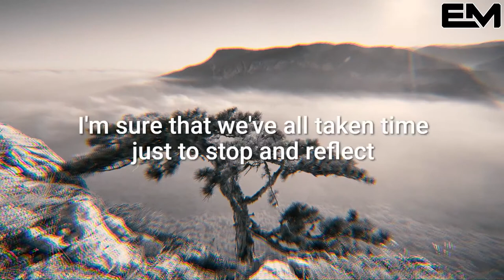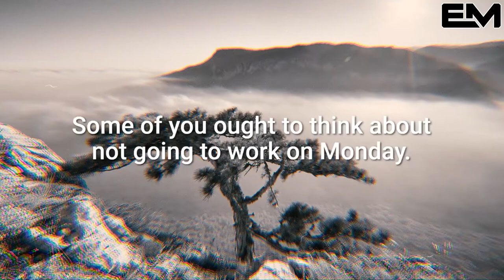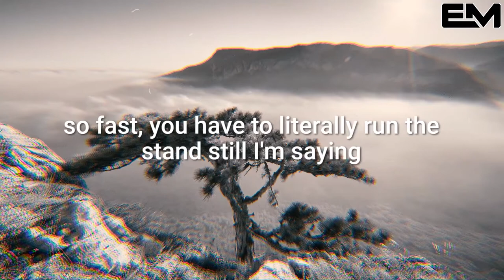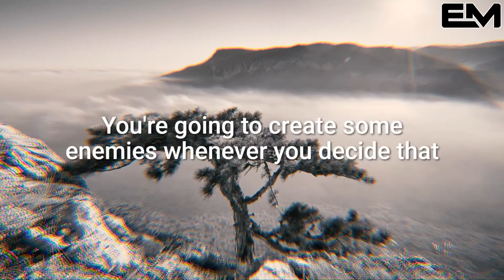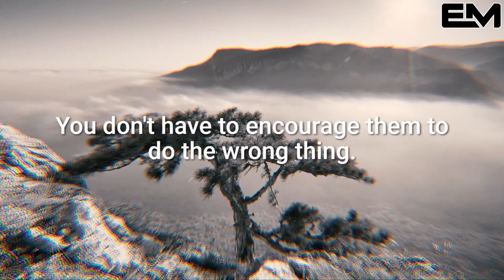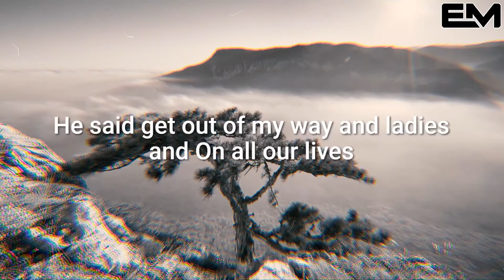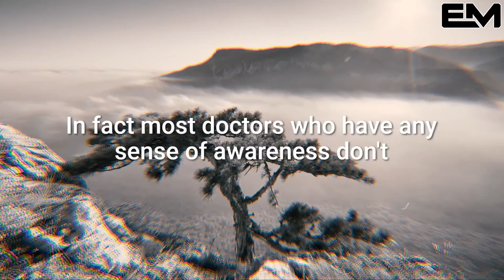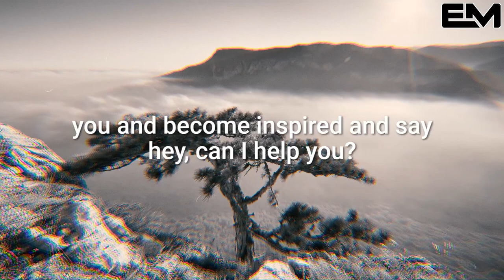Les Brown Motivation | Find Your Why